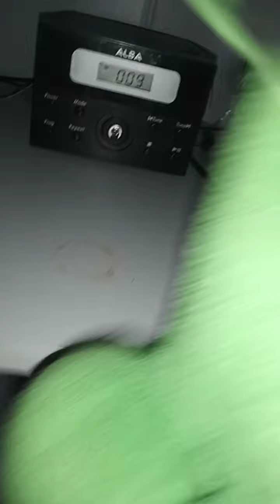creeper 26 900th video